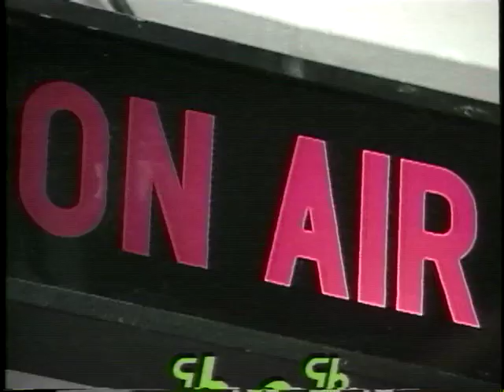10382 QI 06 inuk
Qanuq Isumavit?  is a phone-in (What Do You Think?): IBC's only live production, the phone-in show enables the northern audience to discuss current issues and events in detail.  Topics covered in the past included a wide range of “things on people’s minds” including parenting, health care, language, Inuit knowledge, climate change, and sled dog slaughter among them. Qanuq Isumavit invites viewers to participate by phoning or emailing - to ask questions, disagree with the guest’s view, offer a comment or just air their views.

Producer: Inuit Broadcasting, Iqaluit, Nunavut
Show: Qanuq Isumavit
Host: Ashoona Kilabuk
Year: 2006

Segment 1: Topic: crime issues in the north, break and enter, public vandalism, community safety and how can communities prevent this; missing Inuit and NTI elections.